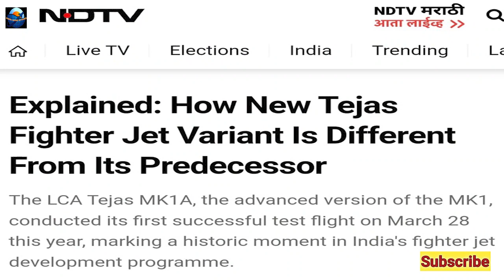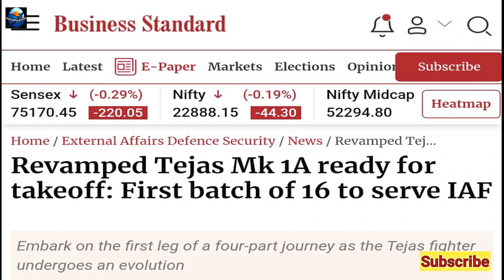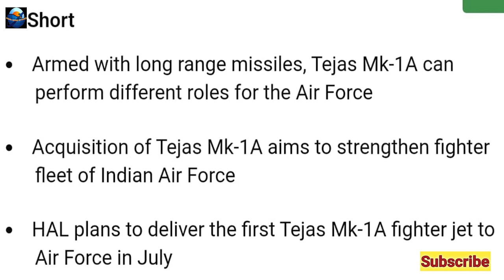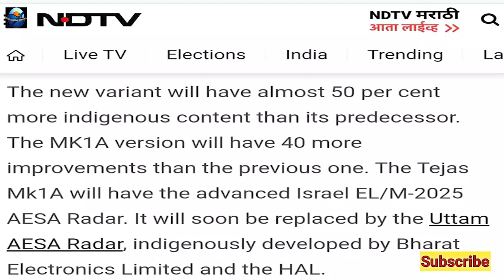Tejas will Deploy in Pakistan Border